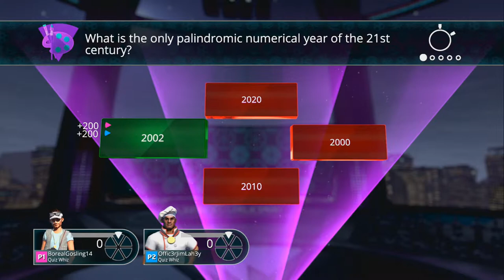Achievement Grabber #2 - Trivial pursuit Part 1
Reid and Jason take on the Trivial Pursuit achievements "Greedy Grabber" and "Pop Goes Perfection"